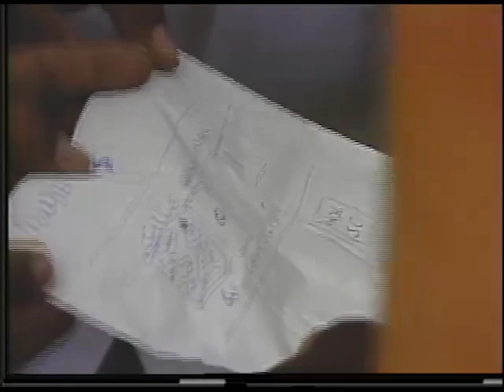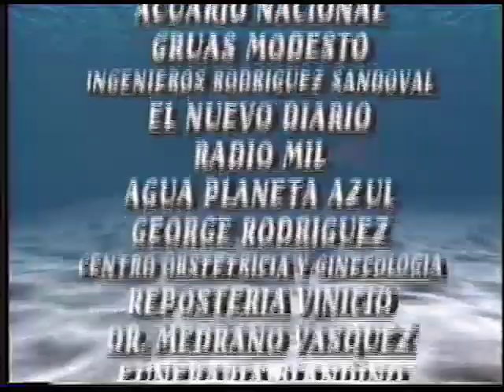EN LA BOCA DE LOS TIBURONES, CAP. ¿50 ? COMPLETO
Algunos capítulos presentados aquí no necesariamente se corresponden con el número que se les ha asignado. Agradecemos la comprensión.
 “EN LA BOCA DE LOS TIBURONES” es la continuación de “Catalino el dichoso”, considerada la primera telenovela dominicana. La primera parte tuvo 30 capítulos y la segunda 88. Anteriormente, Jimmy Sierra había presentado “El hombre que atrapaba fantasmas”, miniserie de 6 capítulos. “Catalino el dichoso” se pasó en 1991 por RTVD y tuvo una aceptación tan espectacular que fue repetida una semana después de finalizada, esta vez por Tele Antillas. “En la boca de los tiburones” se difundió, también, por dos canales de TV en el país: RTVD y Tele-Centro, Canal 13. Además, se pasó un resumen de unos 25 capítulos por el Canal 7, de Puerto Rico. Los roles estelares le correspondieron a Ángel Mejía (Catalino) y a Miguel Ángel Martínez (El Sargento Polo Palleta). Jaime Lucero encarnó el segundo Catalino (el de “En la boca de los tiburones”). Los temas musicales, en ambos casos, estuvieron a cargo de Ramón Orlando, con letras de J. Sierra.